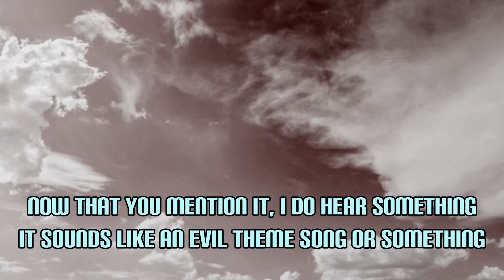Into the Metalverse: All video clips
All the videos made for and used in Metal Head's "Into the Metalverse" arc in one video! Hope you enjoy!